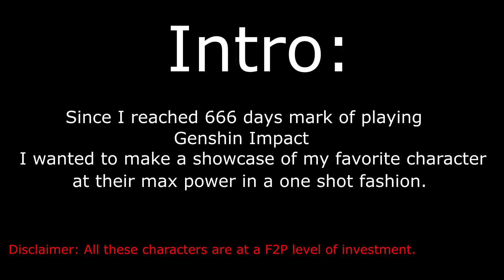666 Days of Genshin Impact | MAX POWER - Genshin Impact (PC)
As of today I've played Genshin Impact for 666 days, here's a little appreciation video of some of my favorite characters in Genshin Impact for all the fun and enjoyment i had for those past days.

ALSO, this video may contain some fails and errors in my execution of the rotation for each character showcased in this video. so take it as it is for fun purposes. :D